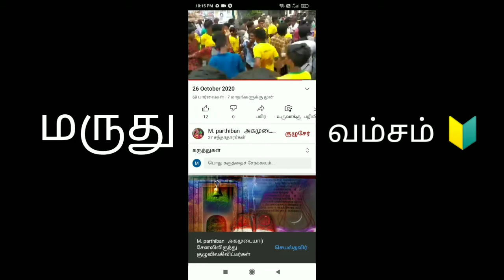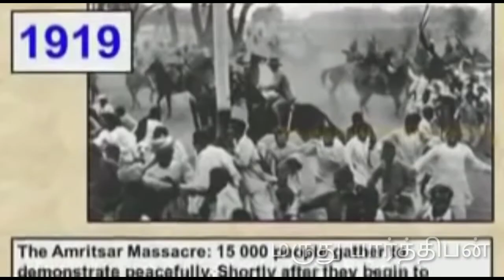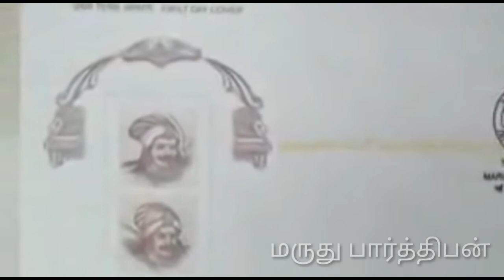3 June 2021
மருது அரசர் வரலாறு 🔥🔥